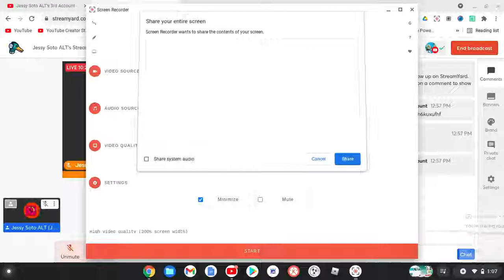Join My Stream